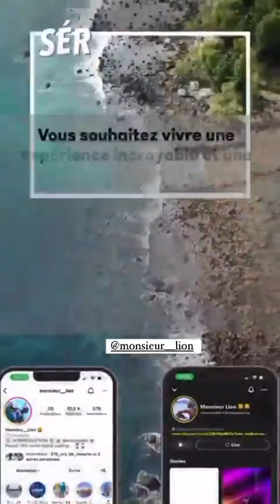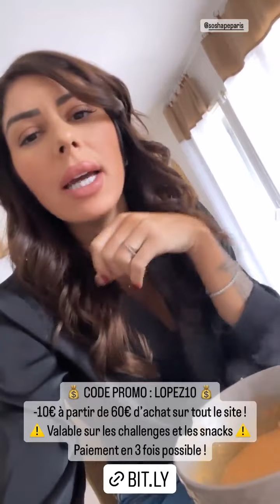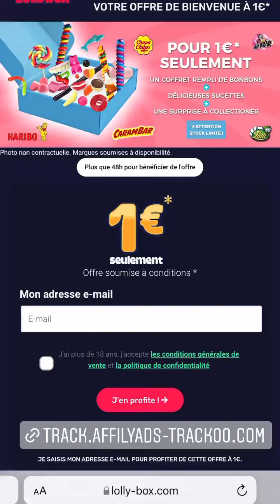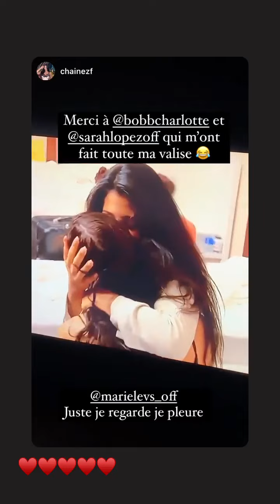SARAH LOPEZ - 08 Mars 2022